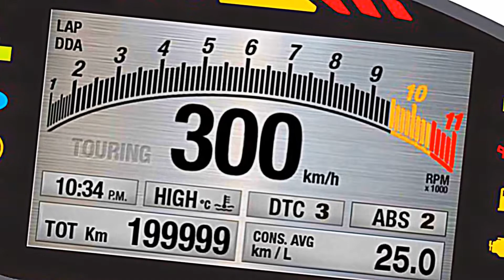Ducati Monster 1200 Testastretta 2014 V2 135 cv 12 mkgf @ EICMA